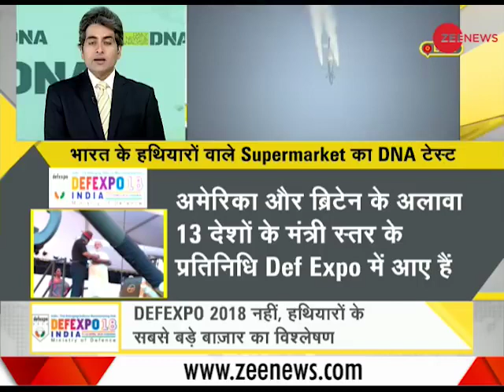swadeshi technology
DNA DefExpo 2018 drives Make in India to a different level